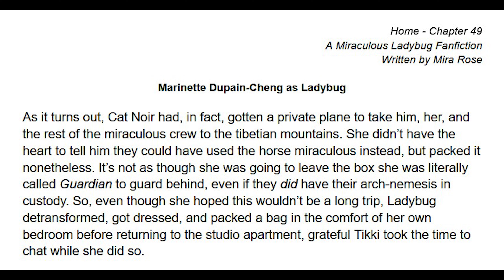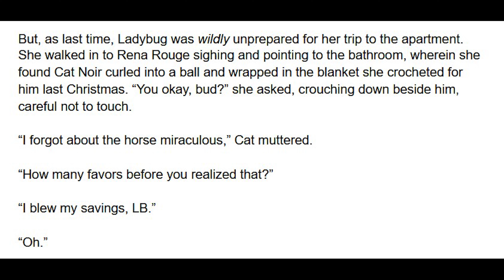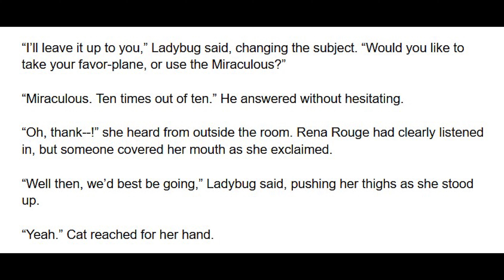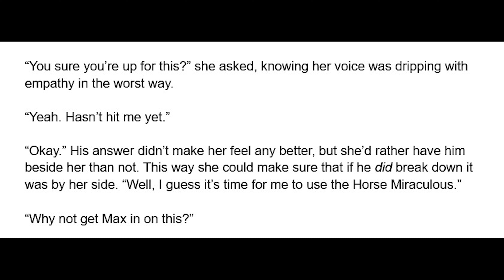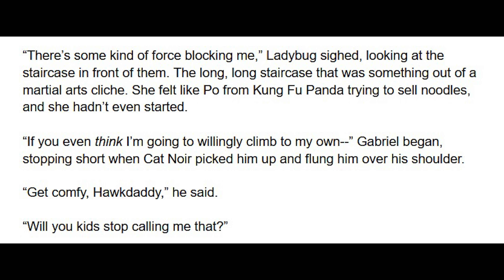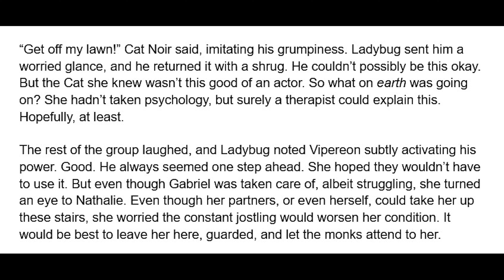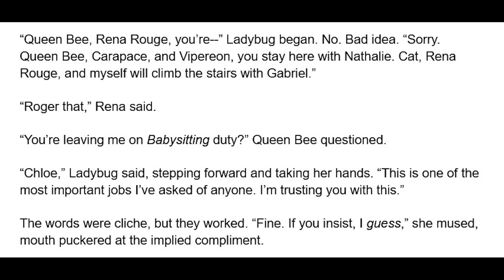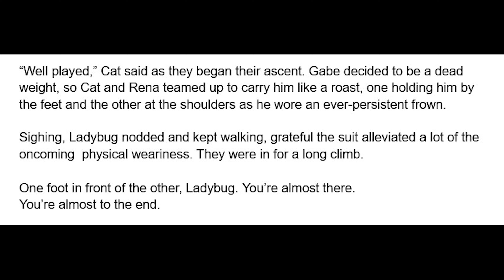Home - Chapter 49 (Ladybug's POV, traveling, LadyNoir Comforting) A Miraculous Ladybug Fanfiction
Ladybug and company go to the Order of the Guardians - A Miraculous Ladybug Fanfiction read aloud in an audiobook format.